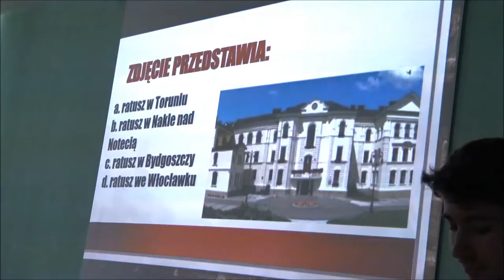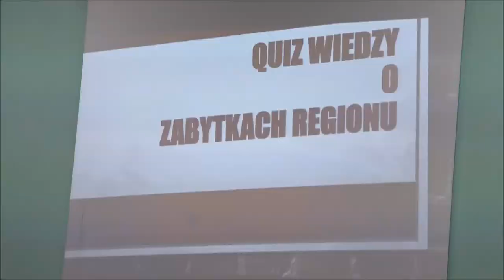TETV: Kujawsko Pomorskim Szklakiem Historii 2018.04.25